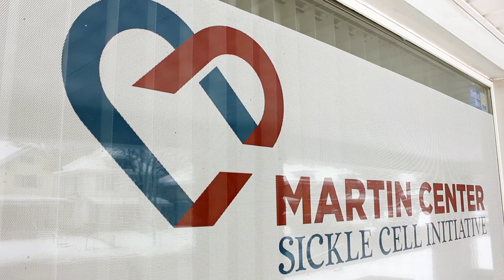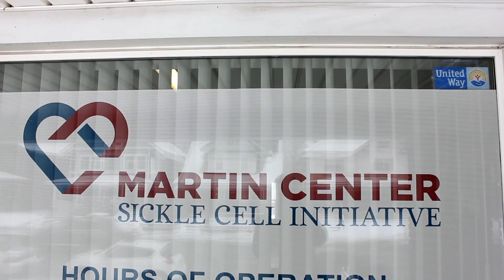Friday Success Story- Martin Center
For Lena, childhood was a struggle. She excelled in school and was friendly with the other kids. But, she suffers from Sickle Cell disease, and since you can’t see the effects of the disease on the surface, her physical limitations were often misunderstood by her peers. Lena’s mother reached out to Martin Center Sickle Cell Initiative, a United Way-supported agency, to help her daughter feel comfortable. But, what they found was so much more.